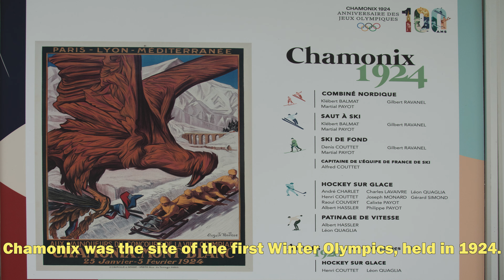Chamonix Mont Blanc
Chamonix was the site of the first Winter Olympics, held in 1924.
Soundtrack is a courtesy of youtube music library